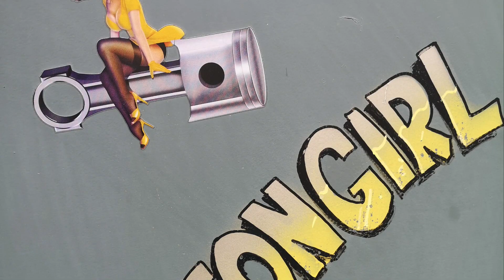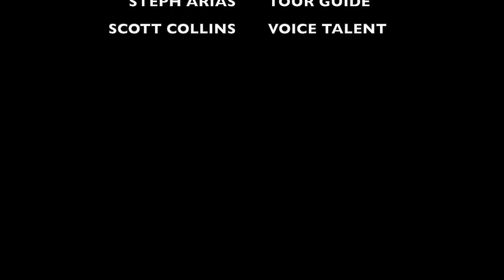A BUS STORY - From school to Adventure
We have owned this bus since 2019. Join us for its story.

Its time to give it an identity. So come see what we get up to.